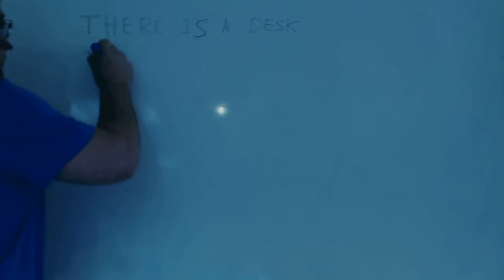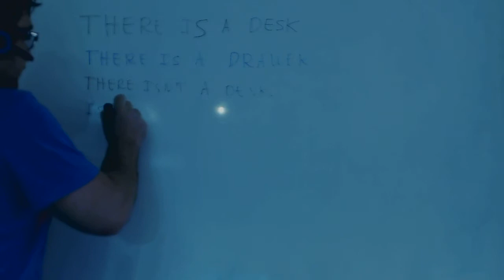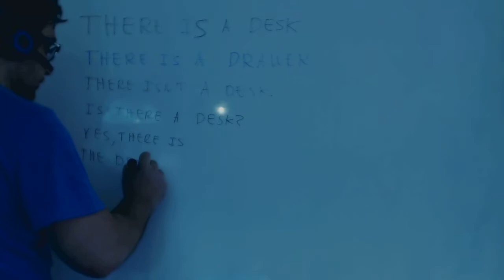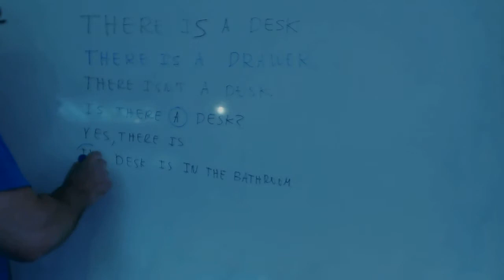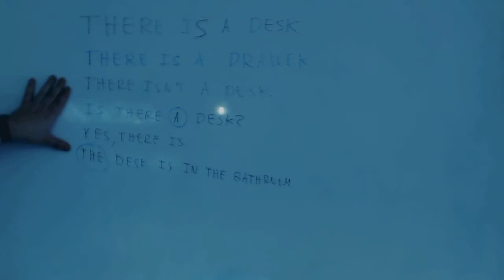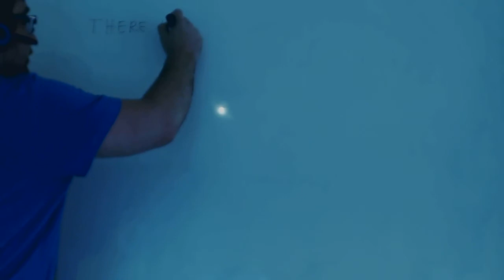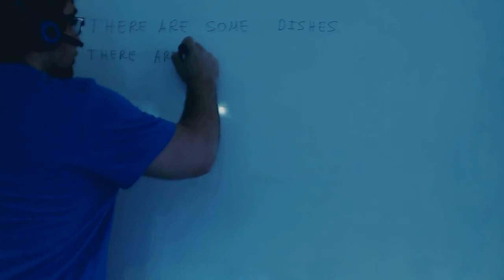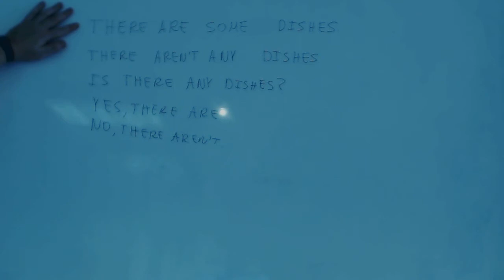There is There are Ingles 1º ESO Academia Usero Estepona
There is There are Ingles 1º ESO
Academia Usero en Estepona, el centro de formación con más vídeos en Internet del Mundo presenta: There is There are Ingles 1º ESO